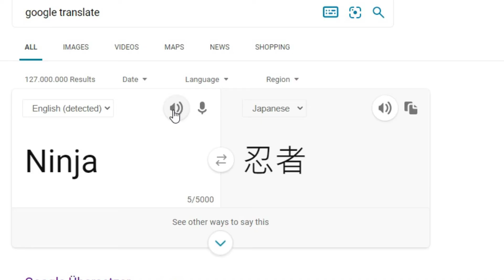Ninja in different languages (Google Translate MEME)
Did I already tell you how much I loved Google Translate Memes?Maybe,so here is another episode :P have fun.Also your boy has been grinding the daily uploads lately :o